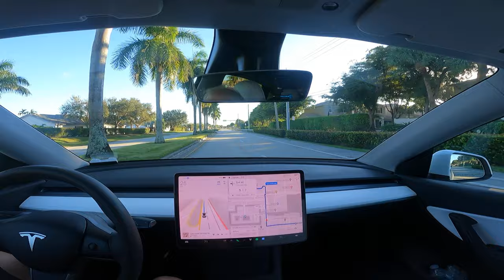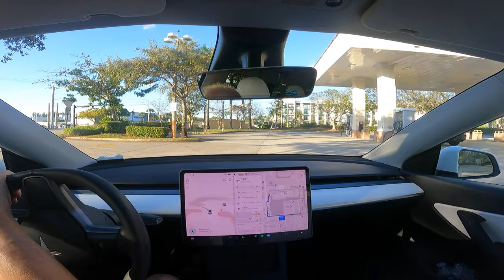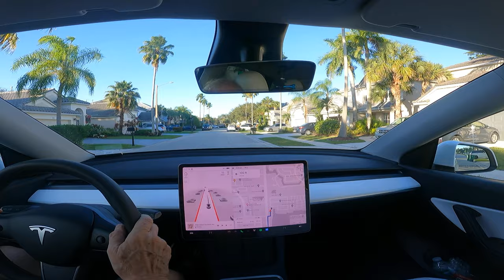Brancaleone FSD Beta short drive from Publix to home.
Testing FSD Beta  in my Tesla Y